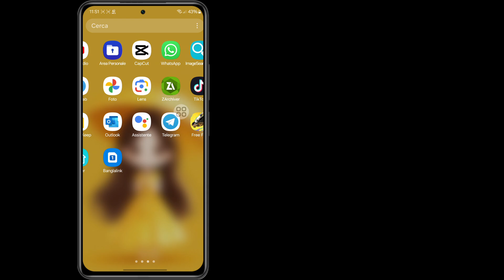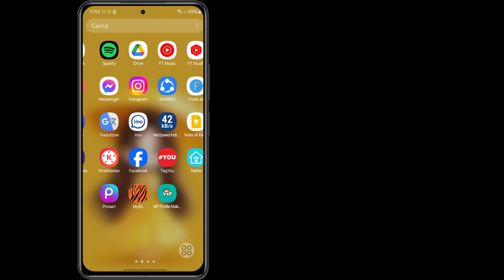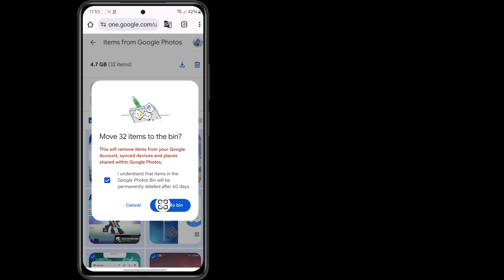Risolvi l'errore di archiviazione dell'account Gmail è pieno, potresti non essere in grado di inviar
Risolvi l'errore di archiviazione dell'account Gmail è pieno, potresti non essere in grado di inviare o ricevere e-mail

In questo video ti mostrerò come risolvere l'errore di archiviazione dell'account Gmail è pieno, potresti non essere in grado di inviare o ricevere e-mail.

Le tue richieste ⤵️ ⤵️ ⤵️ ⤵️
l'errore di archiviazione dell'account Gmail è pieno Google Foto
l'errore di archiviazione dell'account Gmail è pieno
l'errore di archiviazione dell'account e-mail è pieno
risolvi l'errore di archiviazione dell'account Gmail è pieno
l'errore di archiviazione dell'account ID Gmail è pieno
soluzione di archiviazione dell'account Gmail piena

Questo video ti è stato utile. Se hai domande, lasciami un commento qui sotto.